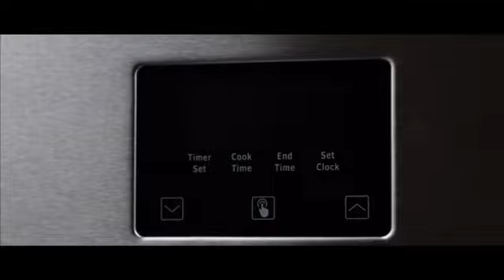Empava Cooking Appliances for Great Tasting Foodpizza ovens,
Empava Appliances specialize in all kitchen needs: pizza ovens, induction cooktops, gas ranges, gas cooktops and so on.